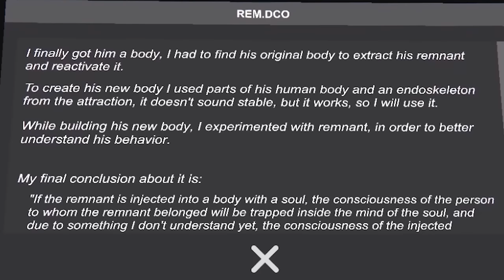The Greatest Fangame EVER MADE!? | FNAF: The Glitched Attraction Full Playthrough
The Glitched Attraction is what Five Nights at Freddy's: Security Breach should've been. Nearly every major animatronic is featured, and they have mechanics that manage to call-back to the classic FNAF games, yet at the same time innovate and surprise. The following is an edited version of my first full game playthrough.

JUMPSCARE ALERT; there will be many!

From springlock failures, This fangame is what the FNAF series should be, in my opinion. As you'll see in this video, it literally left me speechless.

Rather than doing my usual scripted video on it, I figured it'd be best to just demonstrate why it's so incredible - you've GOT to check it out!

The classic FNAF fan games of the past like FNAC and POPGOES are incredibly-impressive games unto themselves, and they paved the way for a game like Tyke and Sons, JR's, Fazbear Nights, and The Glitched Attraction to exist. I don't want anyone to think that this title is meant to put down any other game; I'm just THAT jazzed about this one. It's really, really a special game.

Thanks so much to everyone who was there during the stream! Keep your eye out for the next one!

PLAY THE GLITCHED ATTRACTION NOW! IT'S FREE ON GAMEJOLT